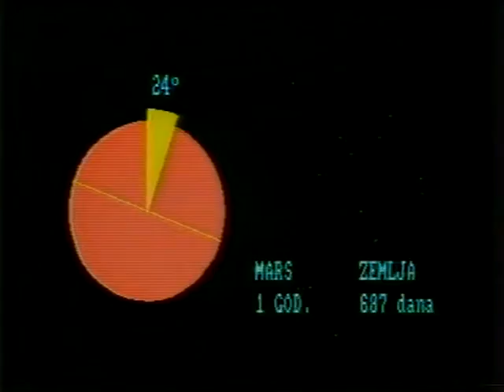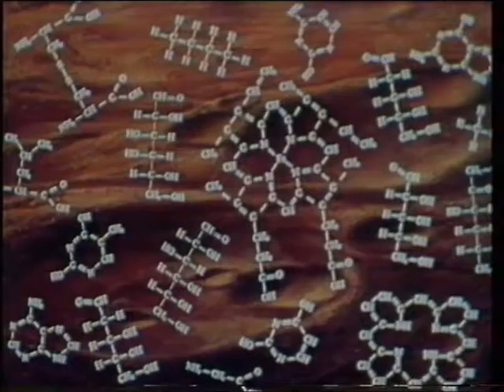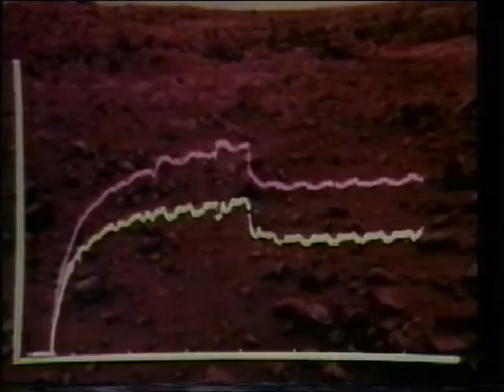Ново о старим планетама: Марс